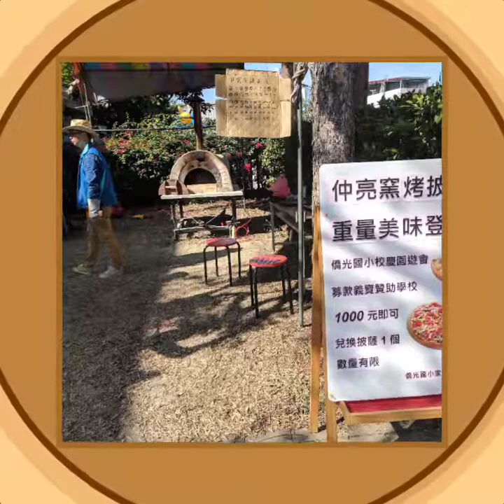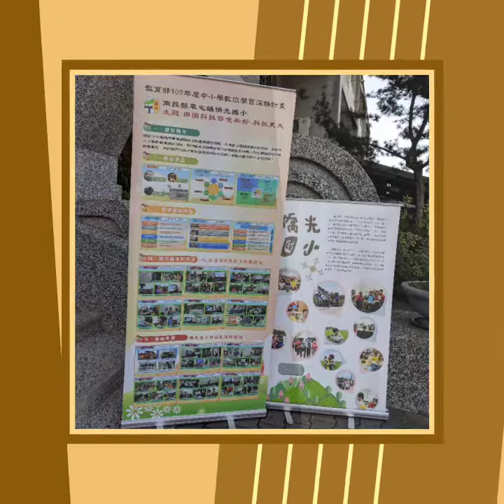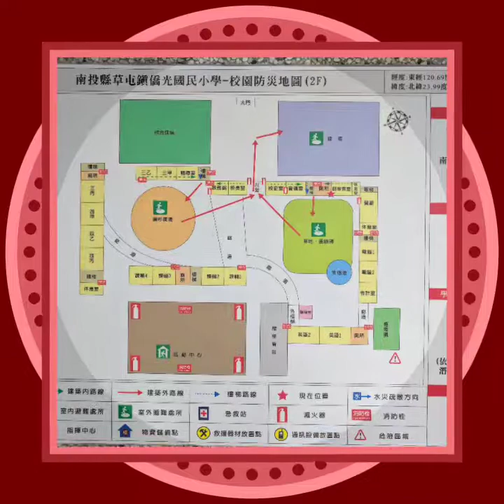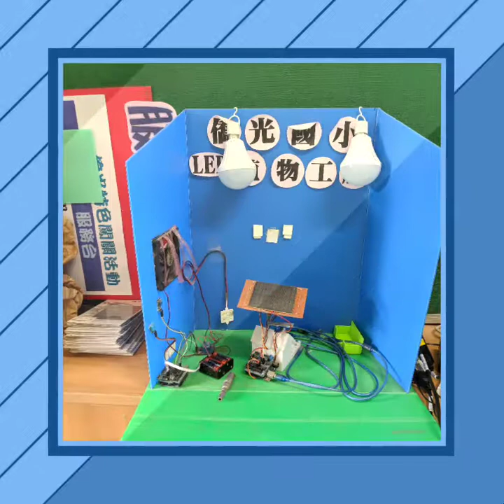1071229僑光國小校慶quik